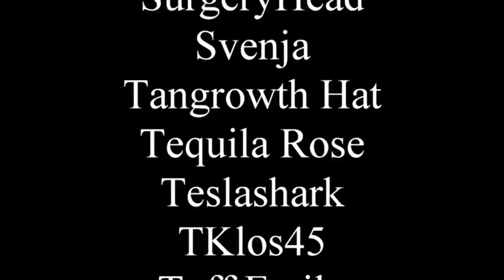Abusive things Love Interests do Iceberg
The number of times I had to censor the word "rape" in this video is concerning.

0:00 - Intro
2:35 - Tier 1
6:22 - Tier 2
13:40 - Tier 3
18:29 - Tier 4